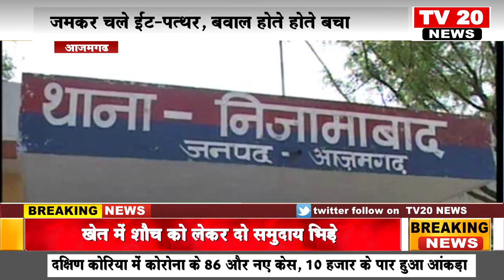TV20 NEWS आजमगढ़ में खेत में शौच को लेकर दो समुदाय भिड़े, जमकर चले ईंट पत्थर